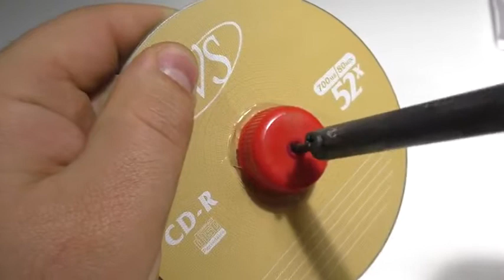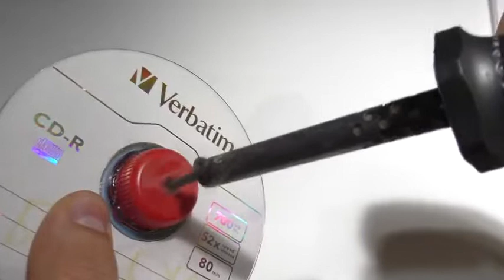How to make generator at home